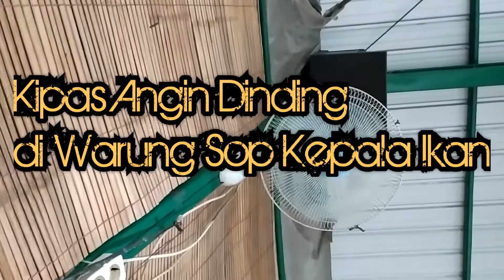Kipas Angin Dinding di Warung Sop Kepala Ikan , Wall Fan in Restauran Fish Soup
Upin Ipin Fan merekam kipas angin dinding di warung makan Sop ikan kakap gulai kepala kakap pak untung Semarang.

Bagi penggemar kipas angin, melihat baling baling kipas angin yang berputar merupakan sesuatu yang menyenangkan dan menghibur serta menimbulkan sensasi yang lain.

Namun apabila ada anak, kegiatan ini wajib dan dan harus didampingi oleh orang tua atau pengasuh. Serta wajib waspada agar tidak terjadi hal hal yang tidak kita inginkan.

Bagi penggemar kipas angin. Semoga terhibur.